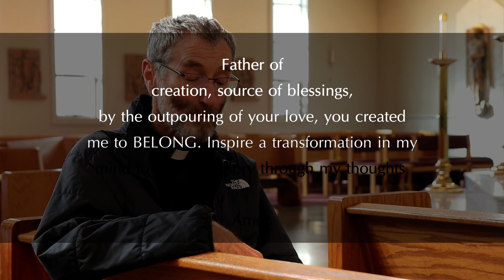You Belong Here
Fr. Jim shares a short witness on this week's theme for You Belong Here - Belong.

"We all have an innate need to belong...God wants us to belong with God and to share that sense of belonging with others." -Fr. Jim